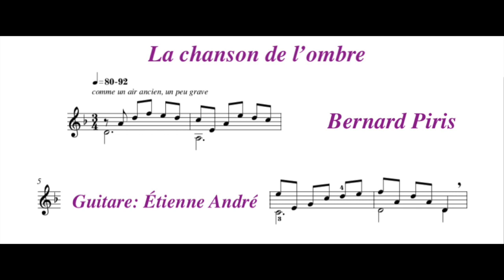Bernard Piris - La chanson de l'ombre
La chanson de l'ombre de Bernard Piris
Recueil:  Airs de famille volume 2 (Productions d'Oz)

Concertiste, compositeur et professeur, Bernard PIRIS a suivi ses études musicales au CNR de Marseille où il a obtenu, entre autres, une Médaille d'Or de Guitare à l'unanimité (classe de René Bartoli). Il enseigne actuellement au Conservatoire du Tricastin, dans la Drôme.